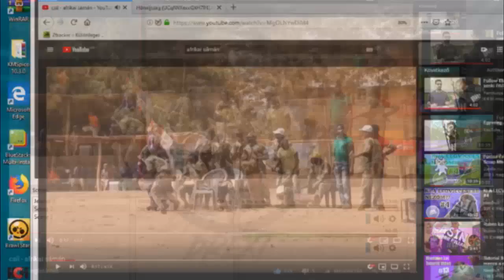Minecraft Hardcore Fail....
Köszi hogy megnézted!